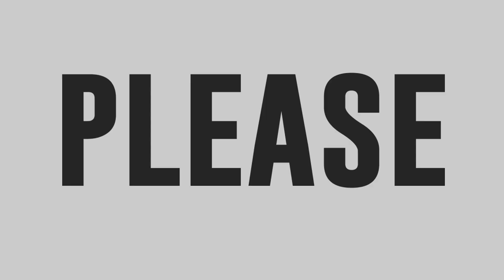Jestoni a.k.a Christorpe Reeves, wagi ang pen art skills sa Versus!